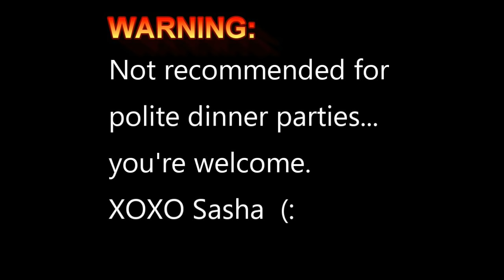The STINKY fish: Surstromming Challenge at the Hartleb House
Here we go...about to undertake one of YouTube's most ridiculous challenges: eating a fermented fish product from Norway (Actually Sweden)!! See how we do...
don't forget to find me on your favorite social media outlet!!!
All my love, Sasha Hartleb